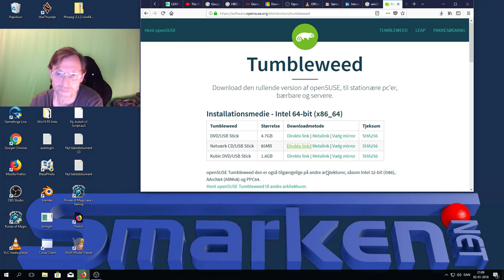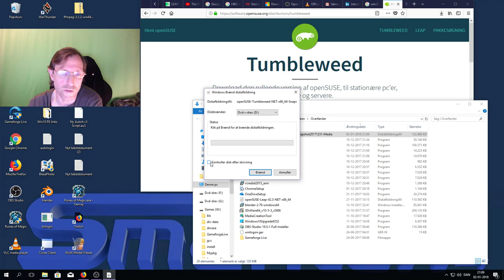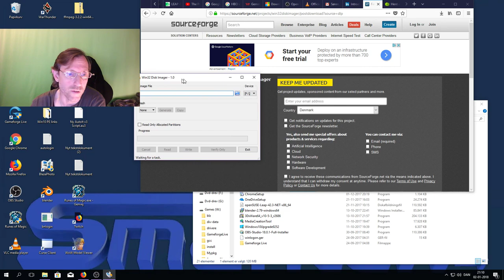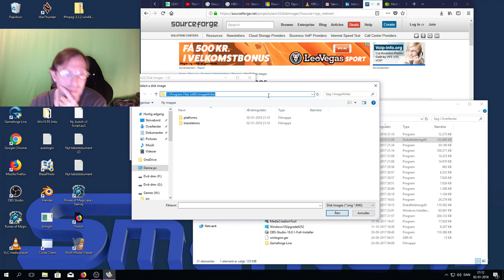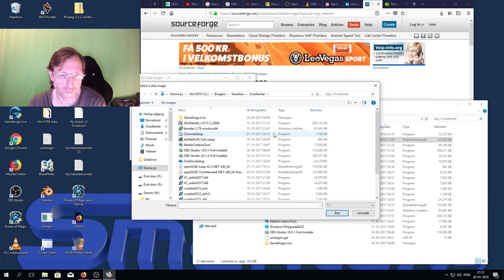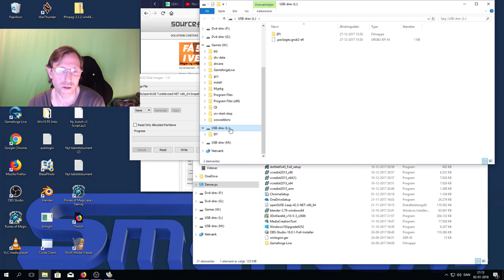[DK] Brænding af OpenSuse Installations iso-fil på CD/DVD eller usb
Her vises hvordan man nemt brænder sin OpenSuse installations iso-fil på CD/DVD eller usb.

Jeg beklager at windows vist ikke lige kunne finde ud af min mic og lavede huller i suppen .. til gengæld gav den mig en mandig bass-stemme :-D